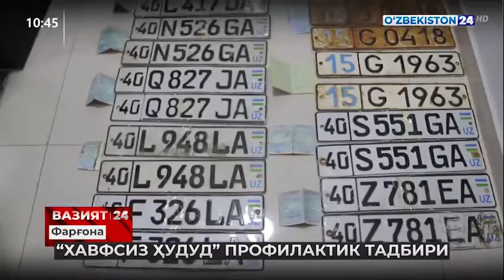"Xavfsiz hudud" keng qamrovli profilaktik tadbirlari Farg‘onada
Reydlar davomida turli qoidabuzarliklar bo‘yicha tegishli choralar ko‘rilmoqda. Barcha haydovchilardan qoidalarga rioya qilishlarini so‘raymiz.

©️ "O‘zbekiston 24" telekanali "Vaziyat 24" ko‘rsatuvi